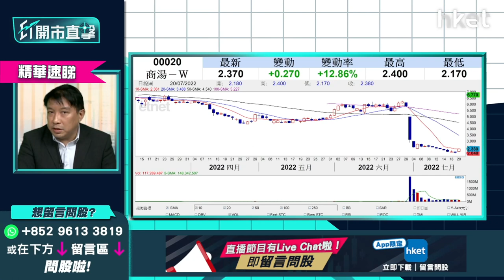【ET開市直擊】（精華）商湯回購股份股價急彈 今日跟唔跟車短炒可以嗎？